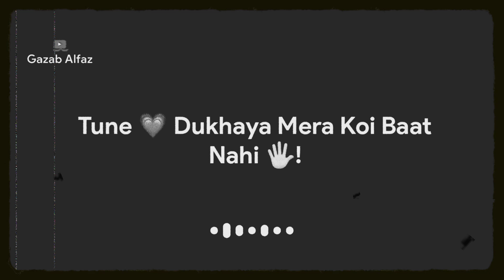Kaha Tha Na Aag 🔥 Laga Dunga 2022 Mai 🖕| Happy New Year Attitude Shayari Status For Gf | Gazab Alfaz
Title : Kaha Tha Na Aag 🔥 Laga Dunga 2022 Mai 🖕| Happy New Year Attitude Shayari Status For Gf | Gazab Alfaz

Ky Tune Thukraya Mujhe Koi Baat Nhi!!!
Tune Dil Dukhaya Mera Koi Baat Nhi!!!
Aur
Pichle Saal Mai Kuch Nhi Tha!!
Magar Is Saal Teri Koi Aukaat Nhi!!!
Aur
Jab Chorny Ke Irady Thy Fir Badal Kese Gaye!!
Tum Yahi Soch Kar Heyran Ho Na Hum Sambhal Kese Gaye!!!